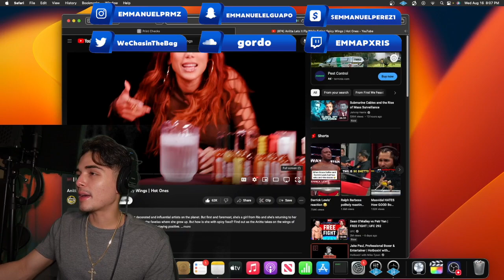REACTING TO ANITTA EATING HOT WINGS [FUNNY]